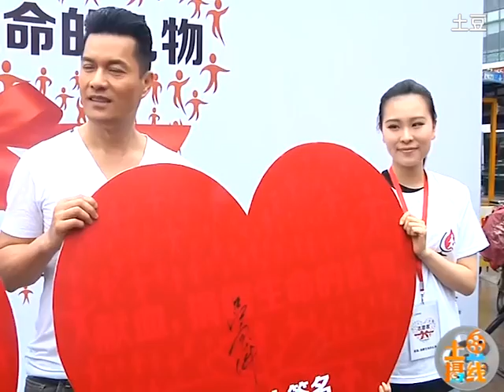吕良伟筹拍"新"上海滩 为《光辉岁月》票房感遗憾